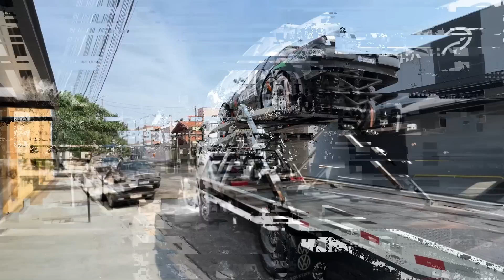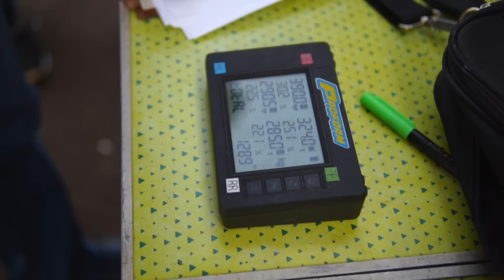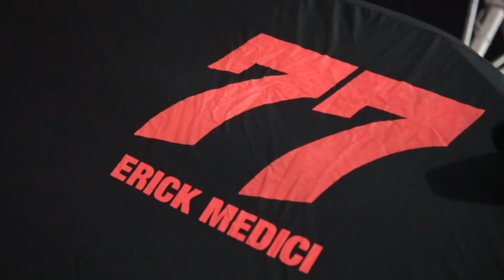CHEGAMOS NO ESTADIO DE RIBEIRAO PRETO PARA A ULTIMA ETAPA DA ULTIMATE DRIFT